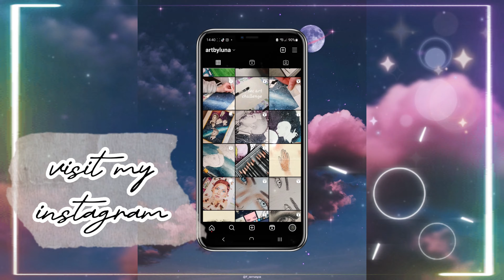Dave Franco 👀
◯ Size: A3 | 200g
◯ HD photo will be uploaded on IG